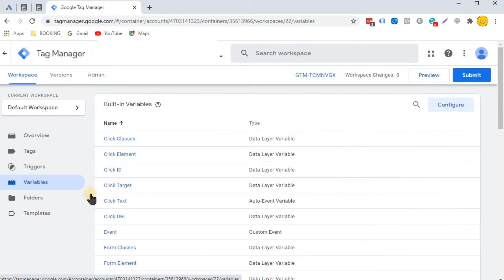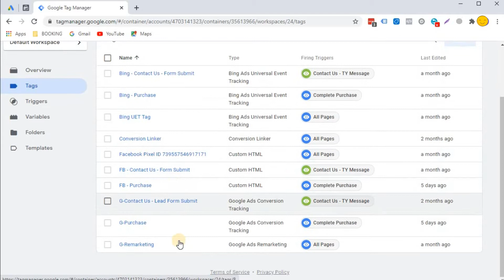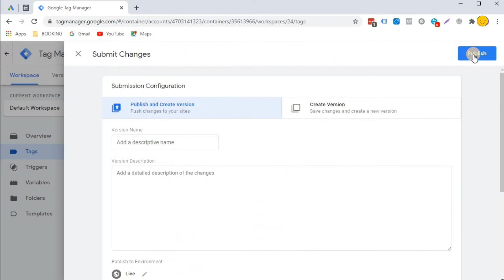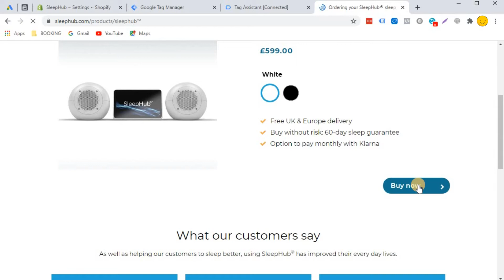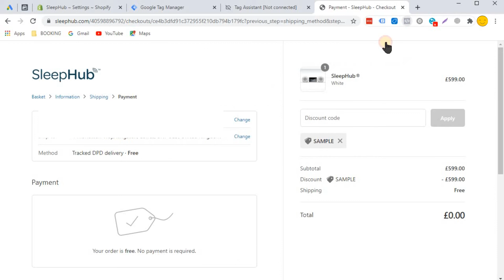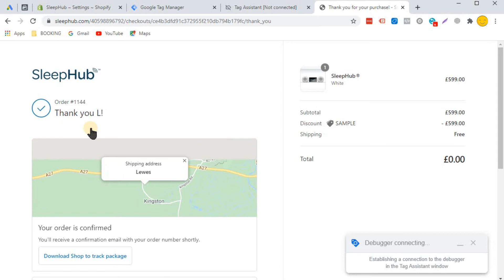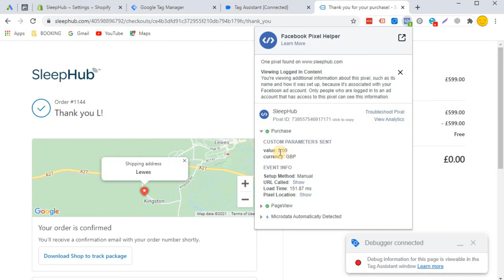How To Track Shopify Purchase Value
In this video, I will show you how to get or track purchase value using JavaScript Variable

This channel is created to teach Different Ads Channels/Platforms to interested individuals. Hoping that in the future they could use the skills they learned here to manage their business or help others in digital advertising.